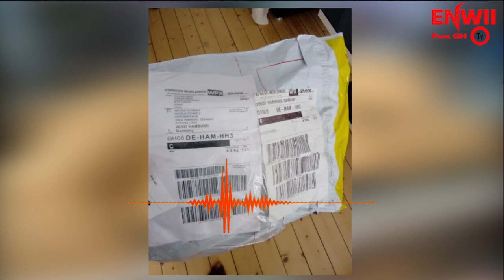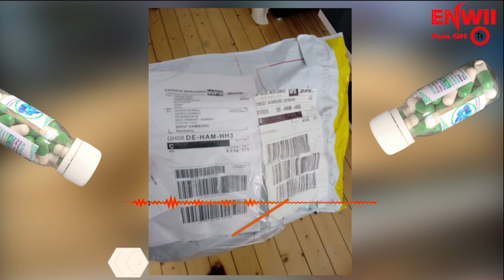HOW TO DO IT IN CAR BATHROOM N ROADSIDE